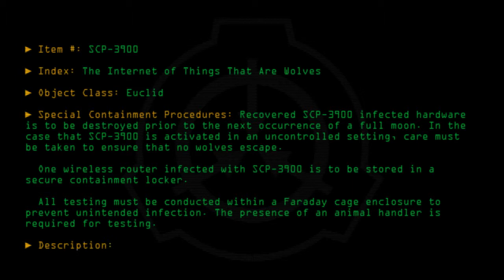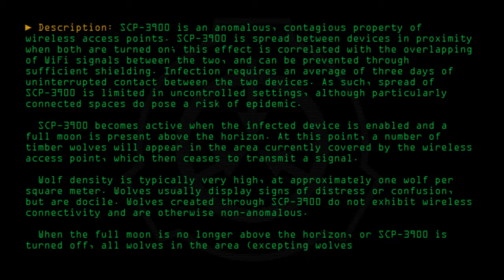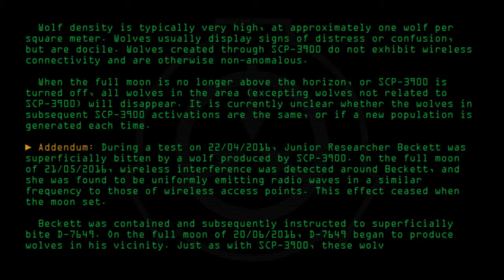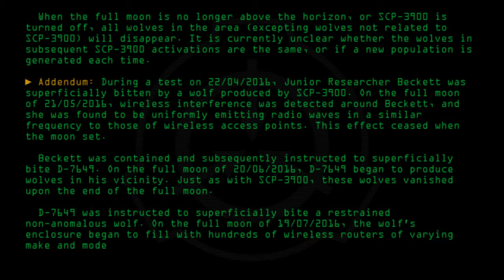SCP-3900 - The Internet of Things That Are Wolves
Code: SCP-3900
Title: The Internet of Things That Are Wolves
Rating: +307
Approximate Wordcount: 863
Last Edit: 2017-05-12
Revision: 1